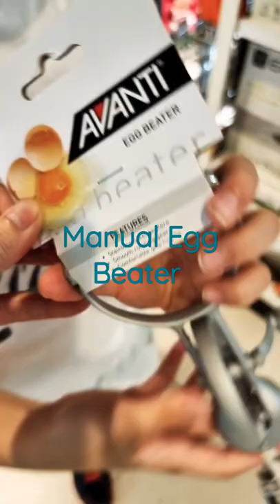Manual Egg Beater |Egg Whisker